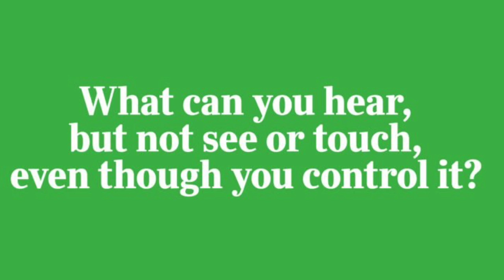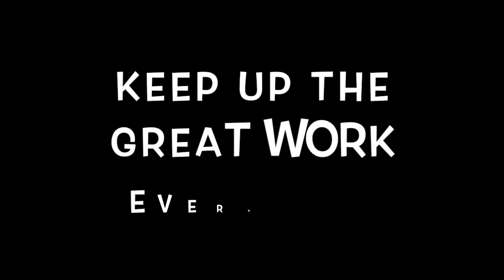Morning Announcements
This video is about Morning Announcements